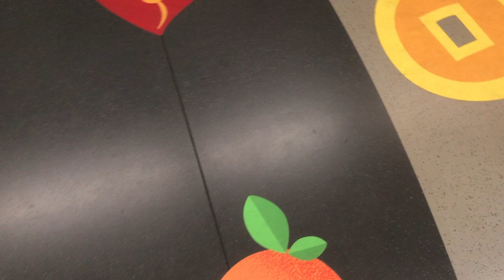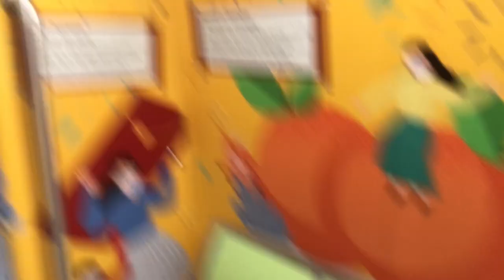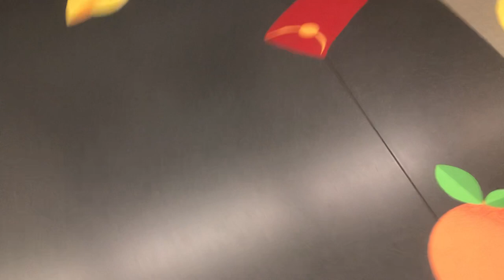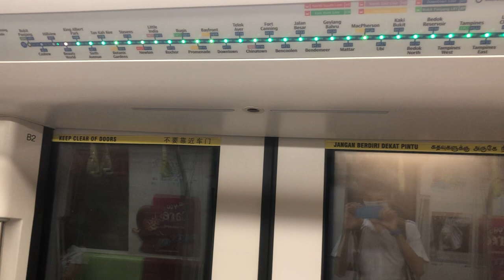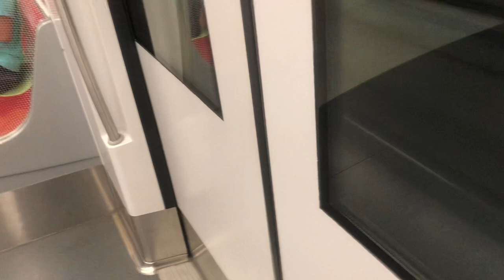[CNY Special Theme] C951 251/252 Ride from BUkit Panjang to Bugis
Train: C951
Set: 251/252
Model: Bomardier
Journey from BUkit Panjang to Bugis
Do enjoy this video!